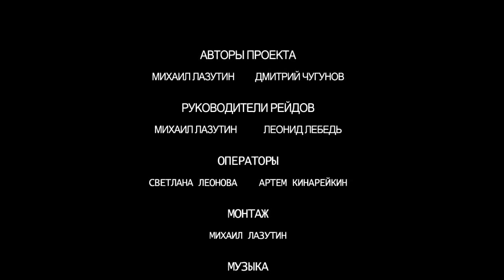Лев Против - Вот такая у нас милиция ... Подборка с разборками с полицией